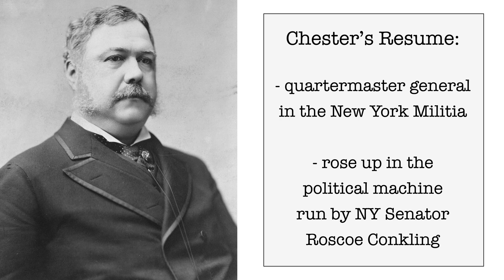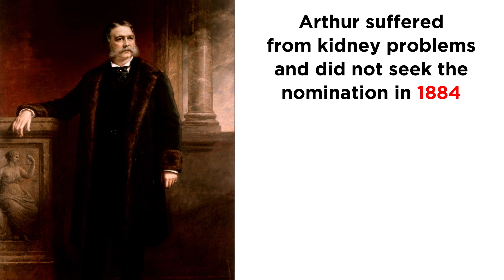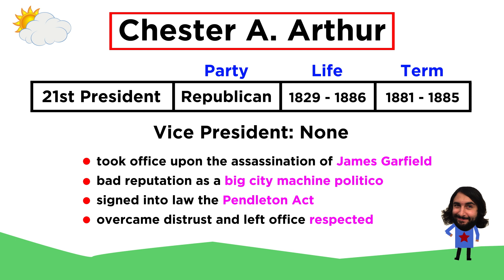Chester A. Arthur: Turning Tables (1881 - 1885)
Chester Arthur took office upon the assassination of James Garfield. Garfield was liked, but Arthur was not, as people didn't trust his big shot New York stylings. But he surprised them all by doing a lot of good during his time in office, pushing issues of reform. Even still, it wasn't enough to get most people to remember his name, as he remains one of the most obscure presidents.